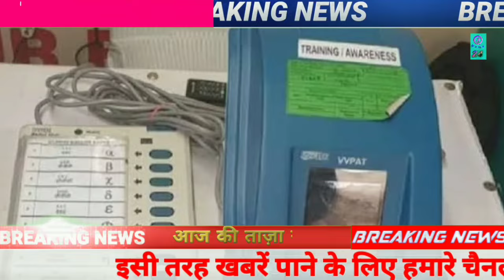दूसरे चरण के वोटिंग के बीच EVM पर सुप्रीम कोर्ट का आया बड़ा फैसला नया आदेश जारी.!